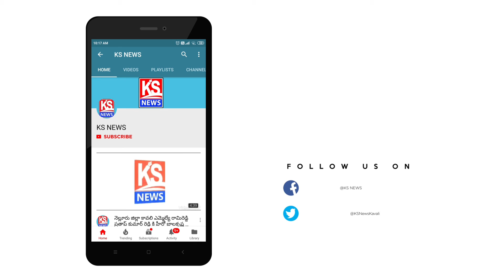బాపట్ల జిల్లా అద్దంకి నియోజకవర్గ కార్యకర్తలతో సీఎం వైఎస్ జగన్ సమావేశం